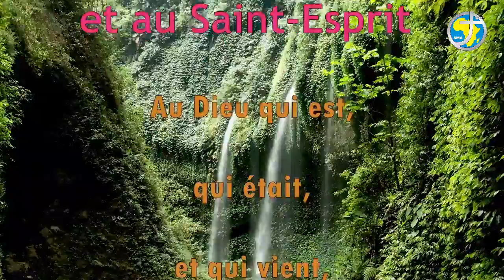LA PAROLE AU QUOTIDIEN - MARDI 1ER MARS 2022